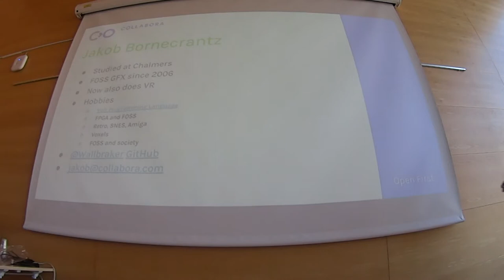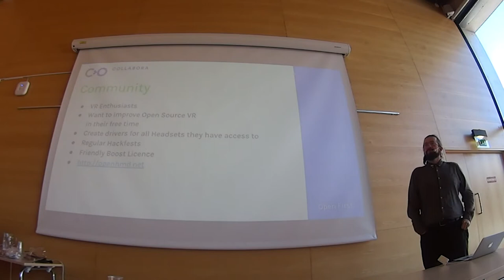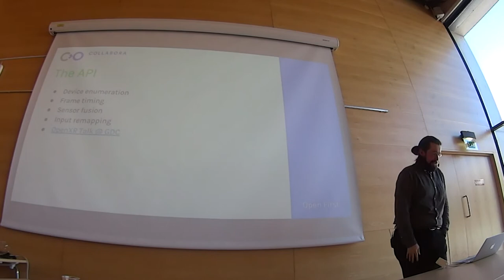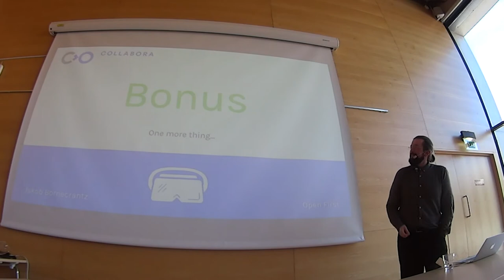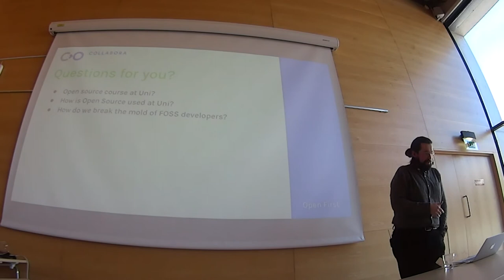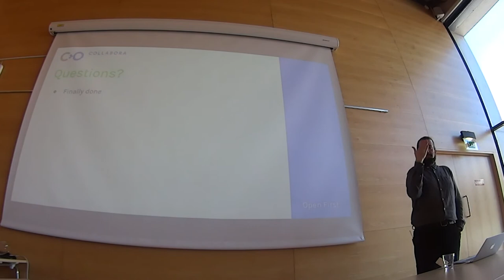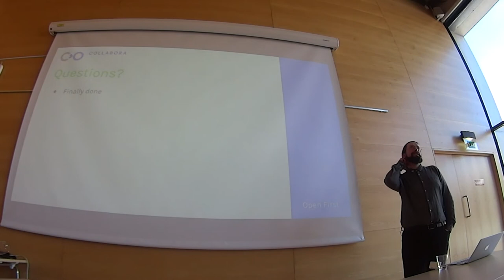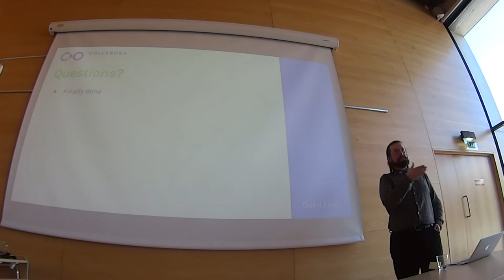VR: Open Source and Standards - Jakob Bornecrantz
VR took off for the consumer with the release of Oculus consumer hardware. But the hardware lacked open source drivers and Linux support in general. The OpenHMD project was created to solve this issue, and as it so happen it was funded by two former Chalmers students.

The consumer VR space has now grown from a crazy inventor in a garage into a large industry. But this growth has its down sides, multiple companies have their own APIs competing. Luckily these companies have agreed to work on a single API under the Khronos umbrella

In this talk, Jakob will cover Khronos' OpenXR standard, give an overview about the current state of open source VR and what lies ahead.

He has worked with Linux graphics since 2006, starting with Tungsten Graphics and moving into VMware. In 2013 he along with a friend started the OpenHMD project to make open source drivers for VR and AR hardware.